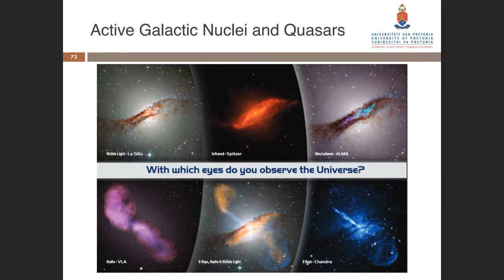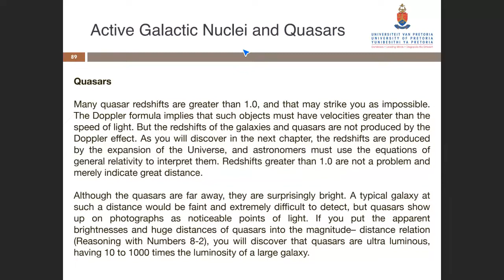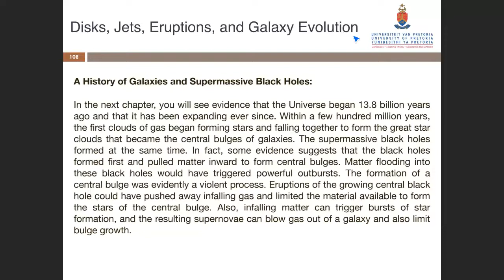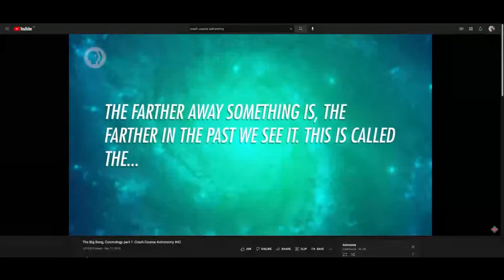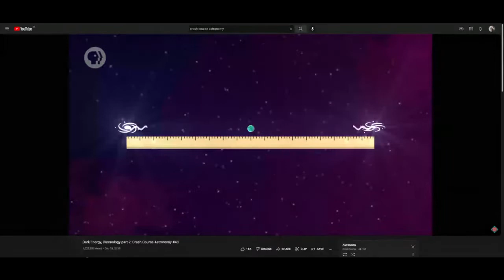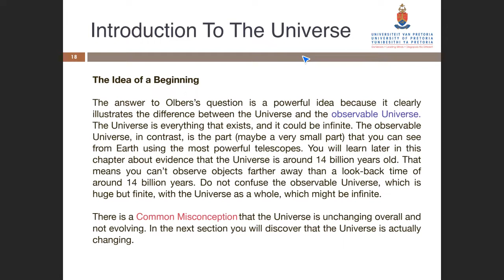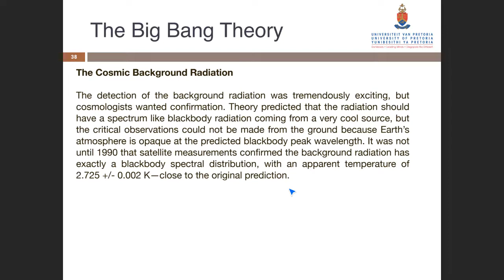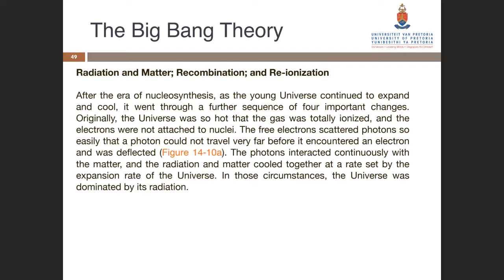Lecture 13 Part 2 (2022-05-03)